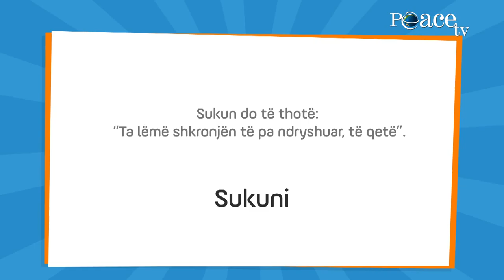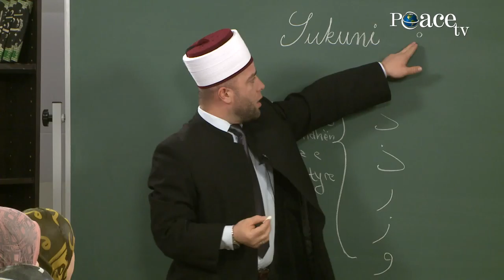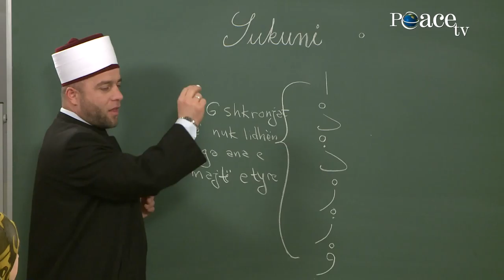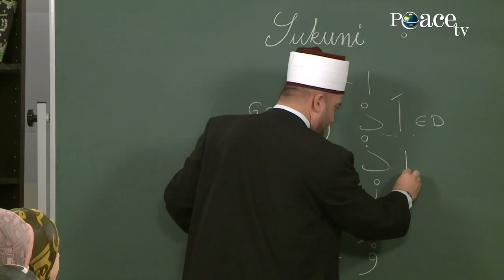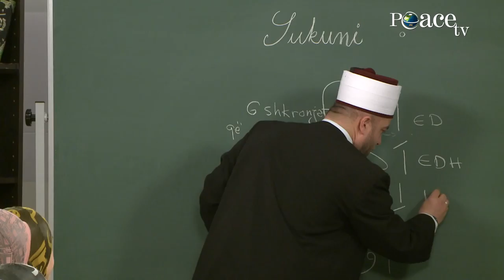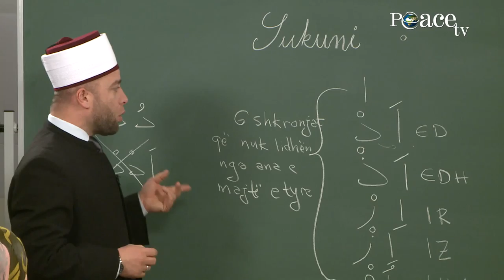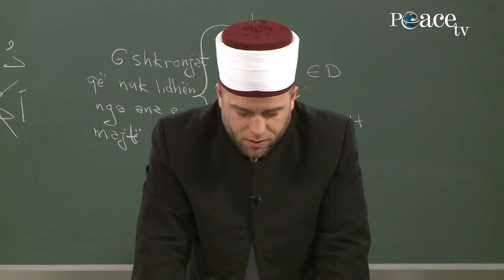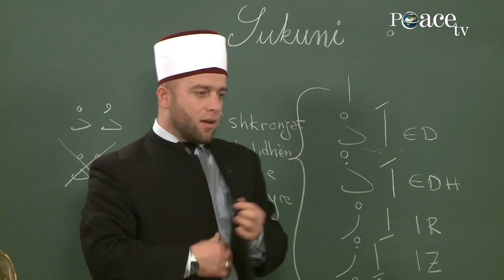05. Sokuni\ Elif, mësimi i shkronjave të Kuranit me hoxhën Qemail Sopi